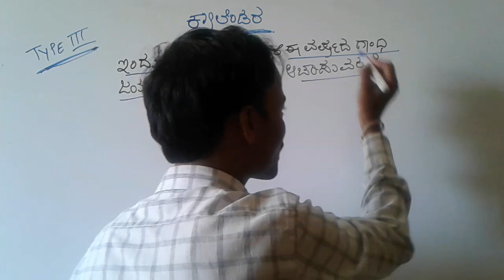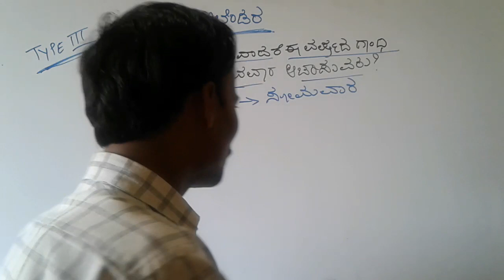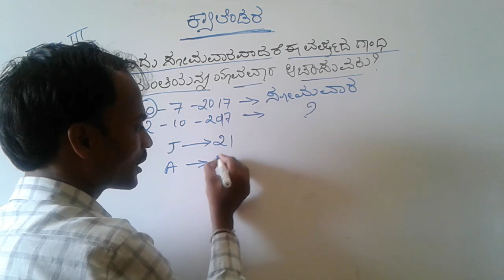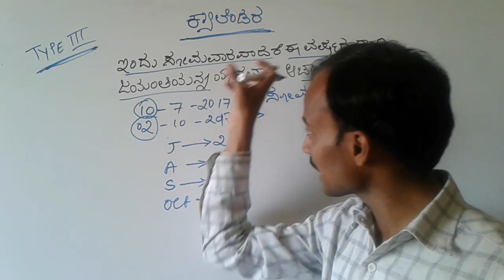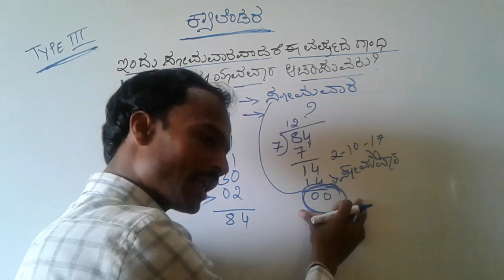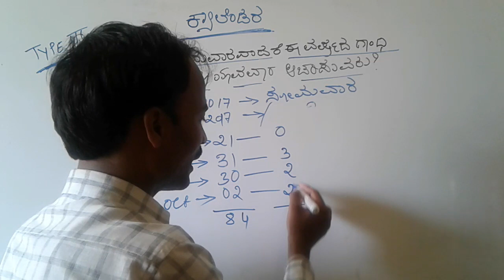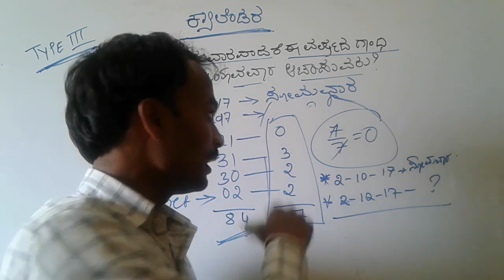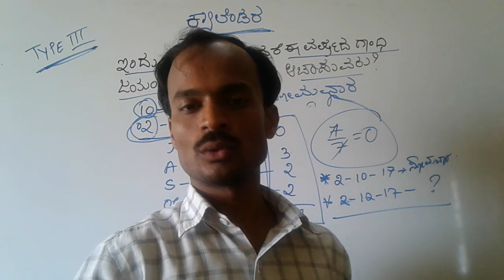Calendar-3/mental ability in kannada by spkgkworld S P KUMBAR sir.